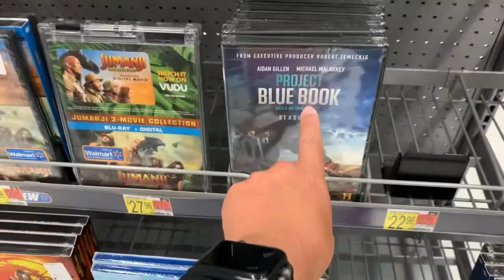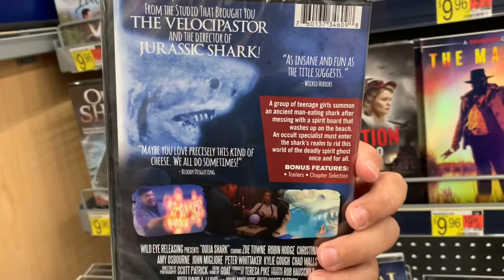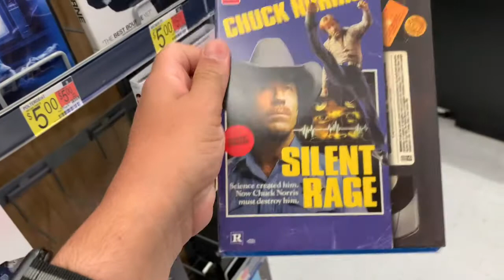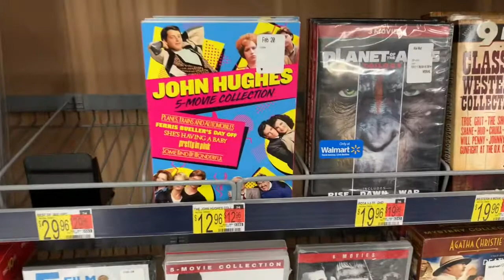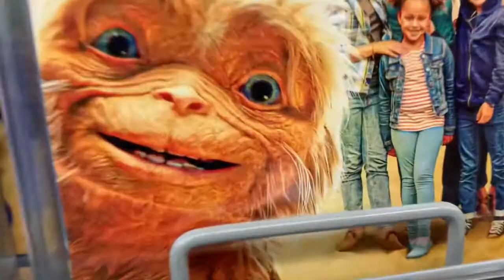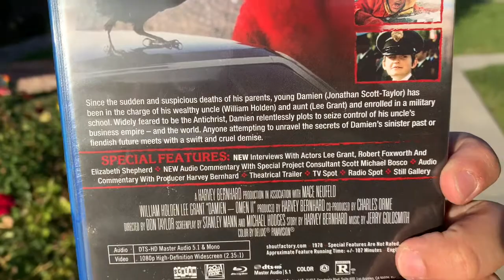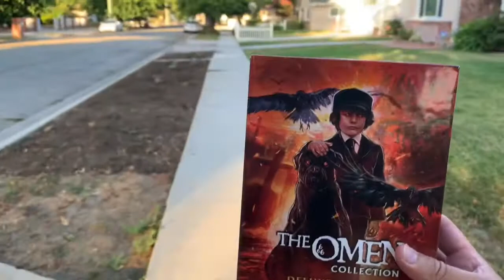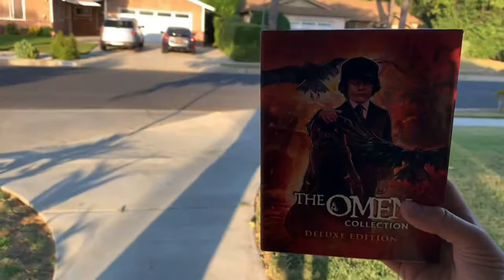UNHOLY WALMART [The Omen/ Scream Factory Blu-ray ]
Master Chaos visits Walmart for a special unholy pickup and provides a quick tour of the movie titles currently on display!